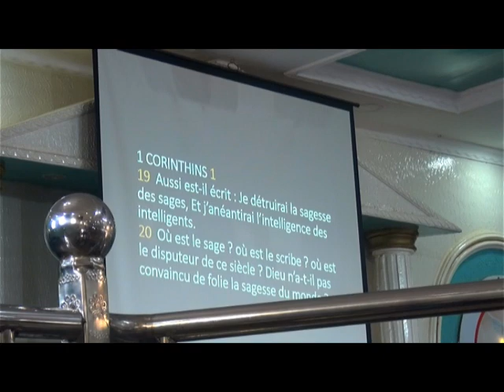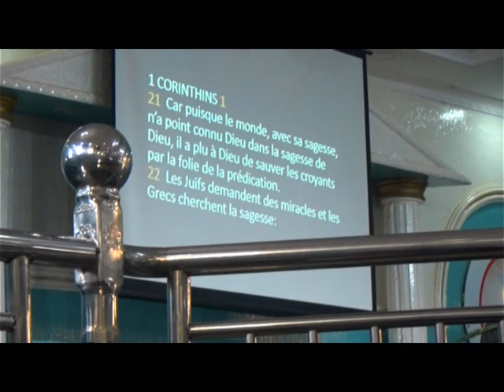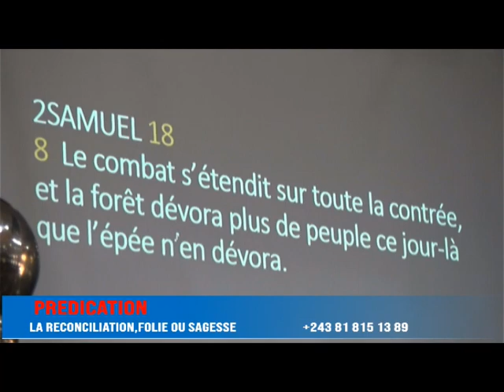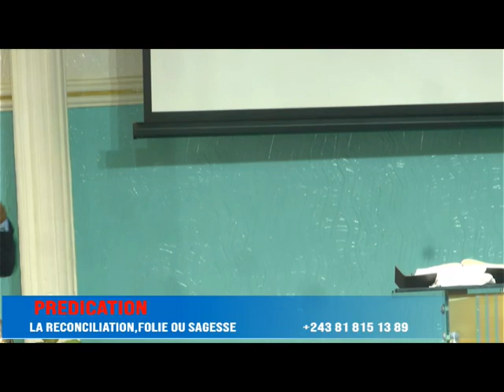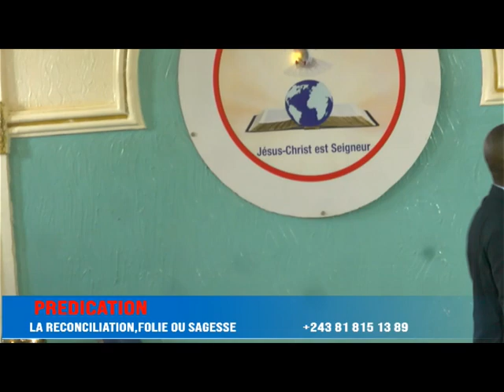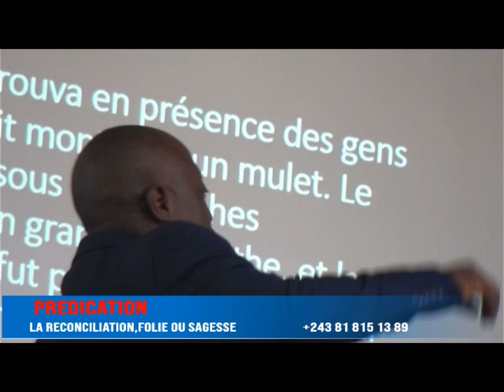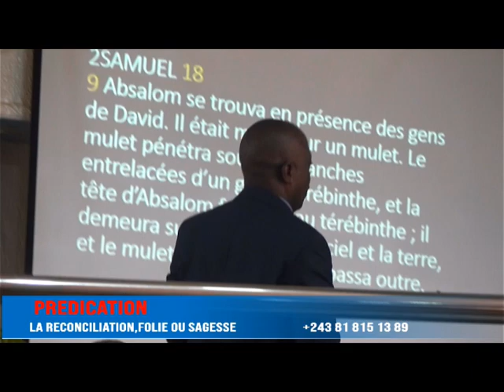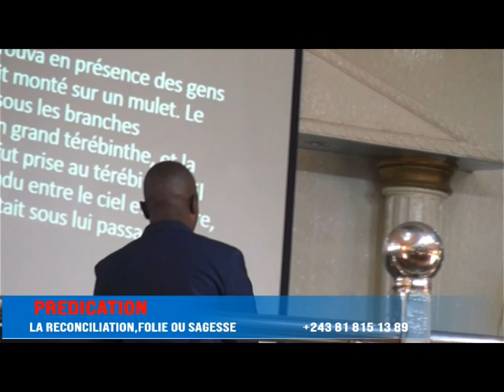LA RECONCILIATION,SAGESSE,FOLIE AVEC LE PROPHETE DELPHIN NGOIE